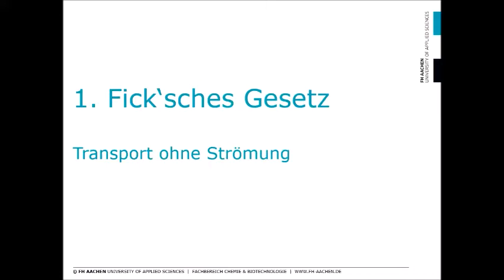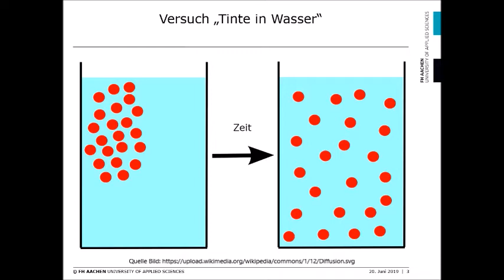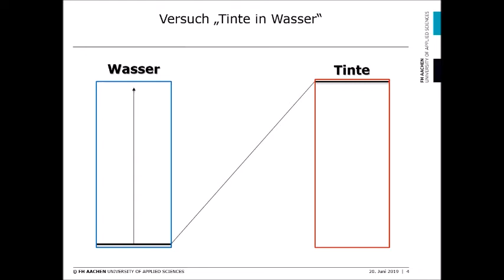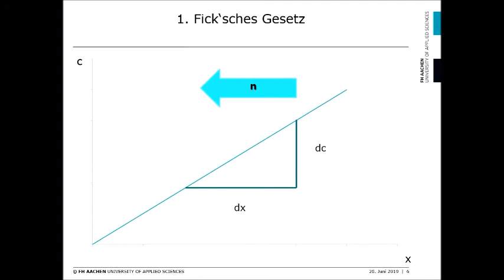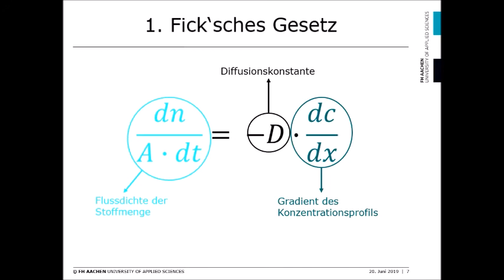Was ist eigentlich... das 1. Fick'sche Gesetz? (Diffusion von Tinte in Wasser)